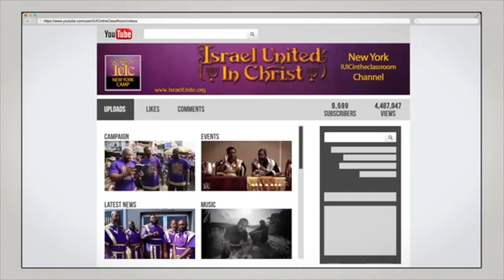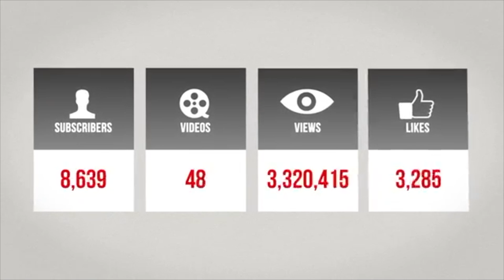on THE NATURAL EMPRESS FREE YOUR MIND RADIO